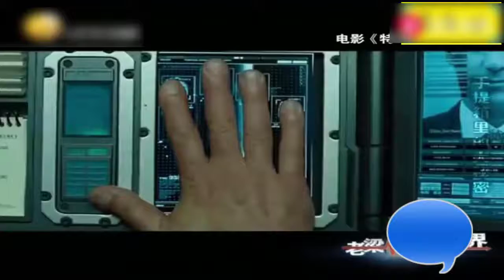老梁：美国总统的手提箱，其实是核武器发射器!